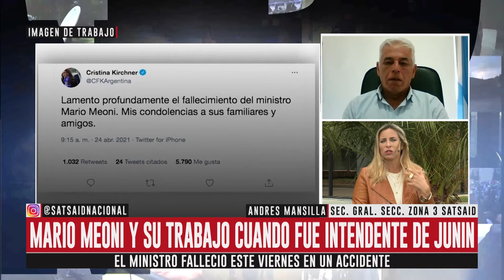IMAGEN DE TRABAJO CON: GUSTAVO BELLINGERI Y ANDRÉS MANSILLA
Si anoche te perdiste Imagen de Trabajo por C5N, podés ver el programa completo aquí: